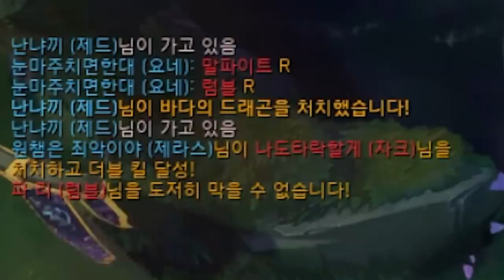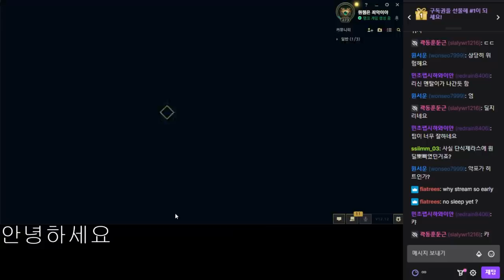제라스(봇)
7월12일자 방송입니다